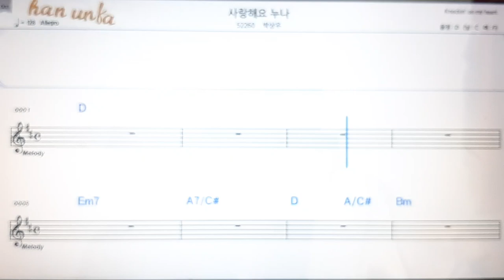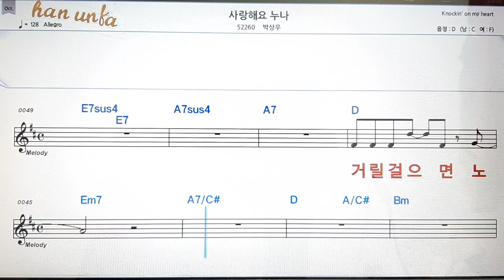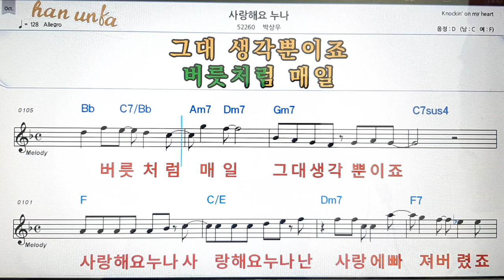사랑해요 누나/박상우💋노래 반주*기타 코드 악보*가라오케💕Karaoke*Sheet Music*Chord*MR